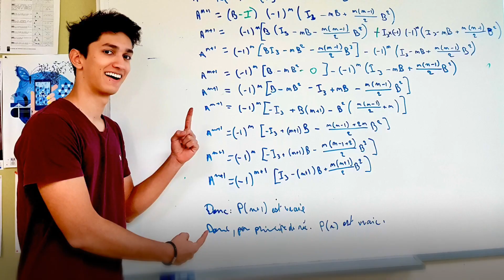IFS Graduating Terminale (Grade 12) Class of 2020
It's the last day of classes for our Terminale (Grade 12) students. Let's take a look back at this year's moments of learning at IFS that blend culture structure et passion.